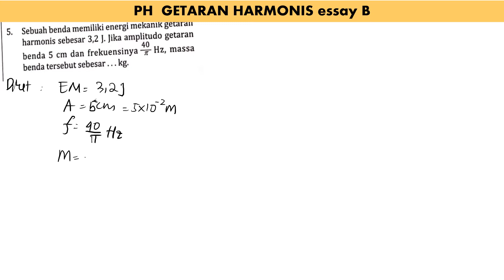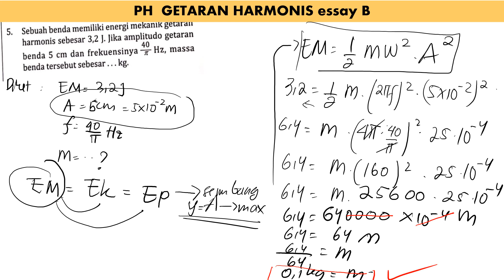PH GETARAN HARMONIS no 5 essay B intanpariwara2022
sebuah benda memiliki energi mekanik getaran harmonis sebesar 3,2 J. jika amplitudo getaran benda 5 cm dan frekuensinya 40/pi Hz, massa benda tersebut adalah sebesar. kg